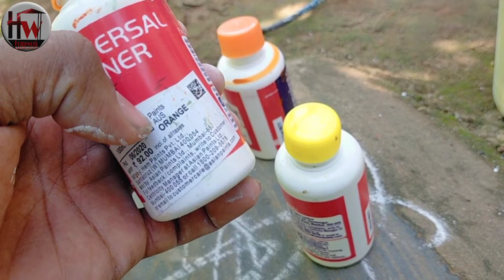Asian exterior primer l Staner mixing super colour low budget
Hi paint ke video dikhaye jaate Hain colour design fir wall design painting

Home Wall paint and colour paints Toukan poit and colour change your notification settings
May YouTube channel ku suscerab chro
next video link description click here to view

next video Berger paints Toukan video link description
Nippon paint and texture and colour paints work wall and style and homework